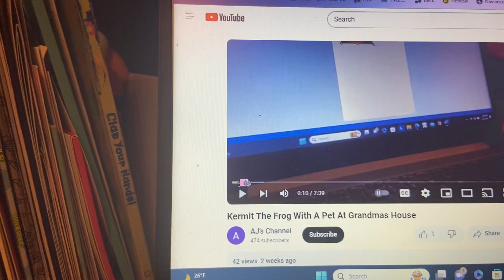Baby Einstein Baby Mozart Music Festival 2004 DVD